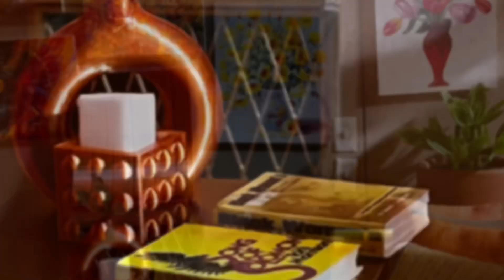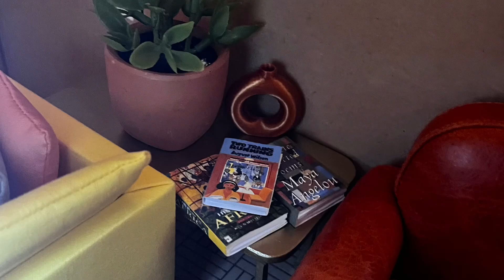Copper Sunset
There’s nothing quite like a mesmerizing copper sunset lowering beyond the horizon. Though the moments are few, the beauty is long lasting within the heart. It is with this intrigue and sustaining peace which this room was created. I hope that you will find “Copper Sunset” as captivating as it was designed to be.

A special thank you to all of the wonderful small businesses whose products have made this possible. All products were purchased with my own money and no vendors have ever sought endorsements; I just love sharing my blessings with others.
All lighting, fireplace and accessories by @sir_click_emporium_
Sofa and chairs are custom made by @dollroomdecors
Wall art and rug @KathyCarlinsWorld (on Etsy)
Sofa table (painted copper by me) @nanasdollfurniture

Gold coffee table and end tables (one end table holds yellow lamp and one used as a coffee table. The coffee table is next to the sofas as an shared end table for sofa and chair) @kozmicmanKreations (Etsy)

Custom drapes @LittleRedCottageLLC (Etsy)

Orange Leather Chair from
 @handmademinisofa ( Etsy)

All books by @AminifulLife (Etsy)
Room box by @laserlinesonetsy